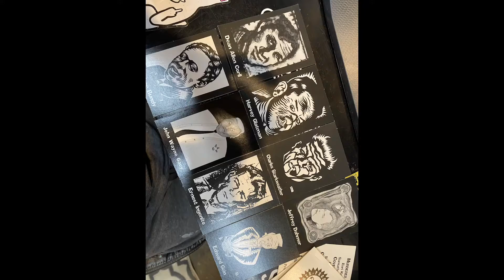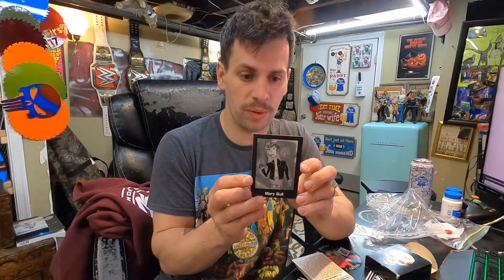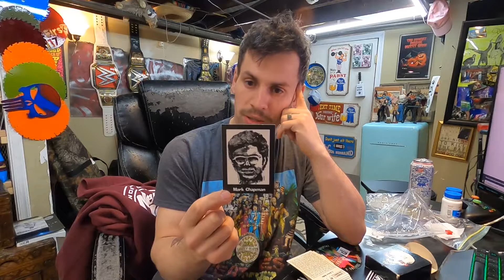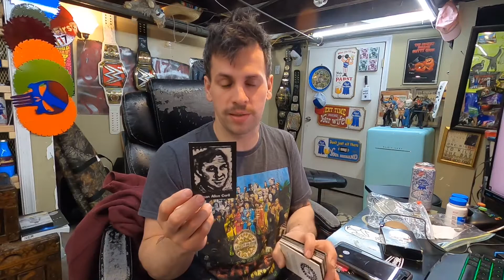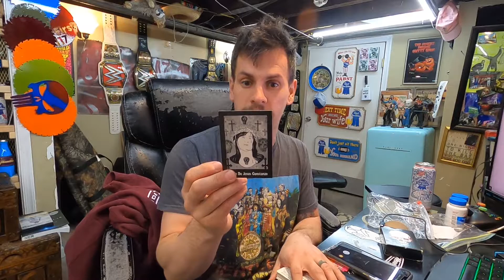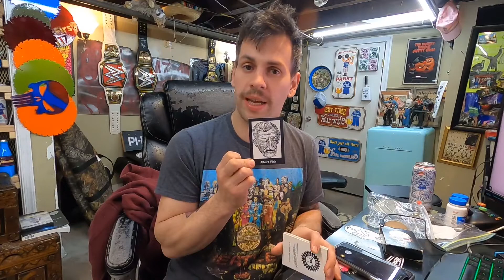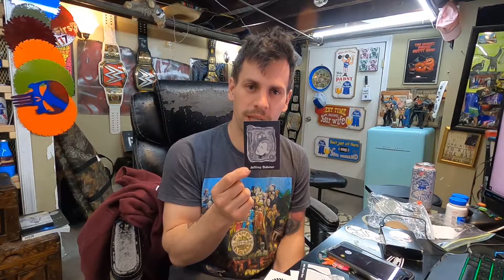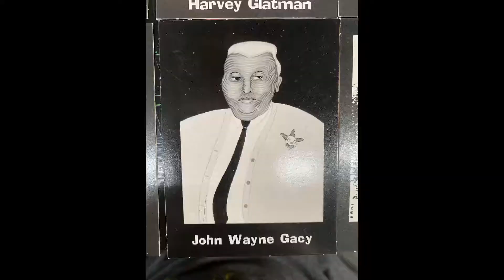Murder Cards!!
Got an awesome gift from a friend. I tracked miles for these and waited months! Worth it!!!